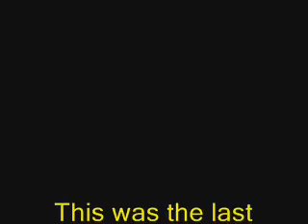Sticks Gone Rebel Episode 5 "How Life Sucks"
Made by KIllaProductions.
This is the last installment of SGR and Is of very Good Quality, Basiclly, we wanted to Make A pivot that is relvent to one of the members "Tomlibooeee" and we are showing what she thinks of Life.